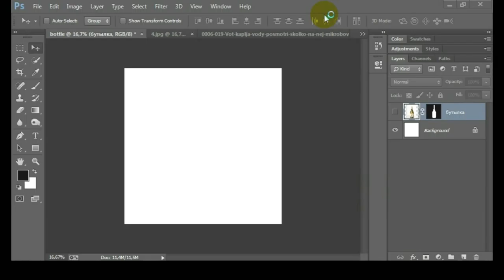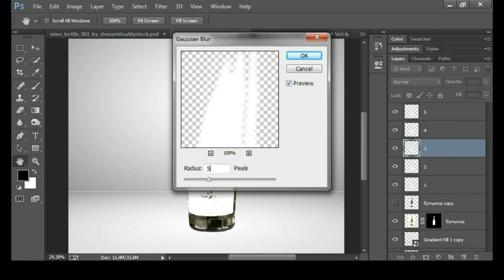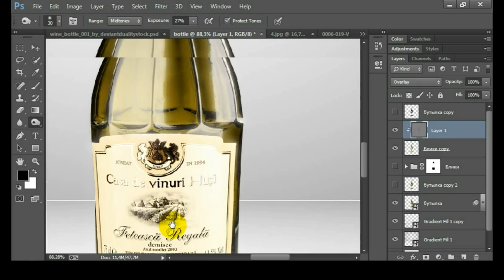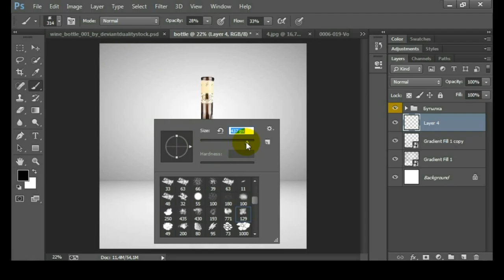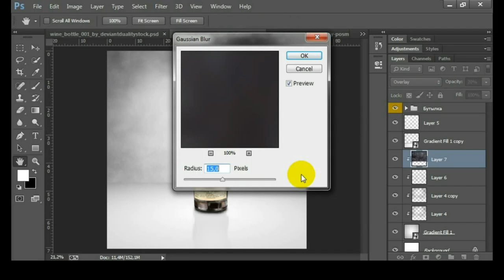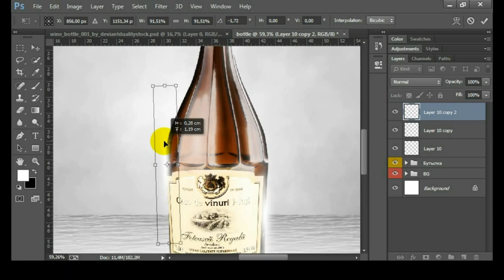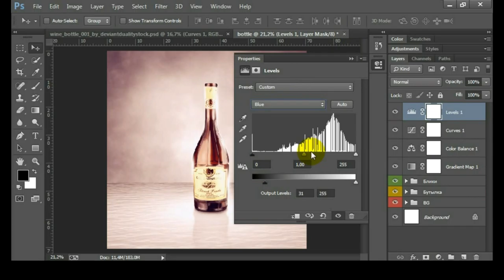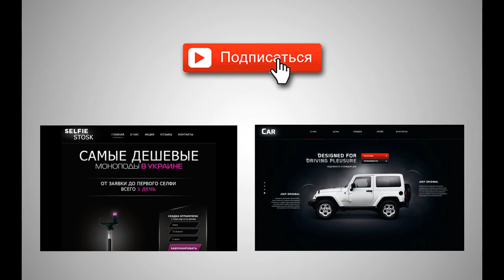Photoshop Tutorial: Photo Manipulation With A Bottle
In this video tutorial on Photoshop , we will create a simple photo manipulation using simple Photoshop techniques. I hope you enjoy this video :).

Write a comment, leave your questions at the bottom of the video, I'll try to answer you.